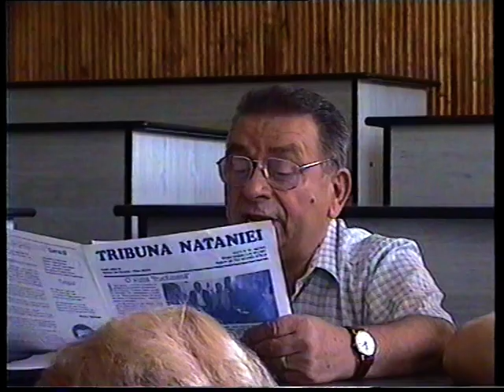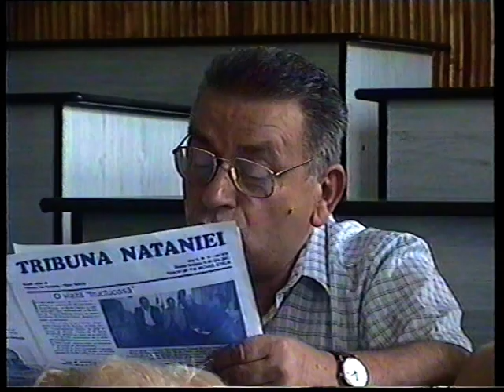2003-sighetu-marmatiei-NOSTALGHIA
BAIAS-G. GRIGORE--SI COLEGII
ABSOLVENTII LICEULUI "DRAGOS VODA"-1955-